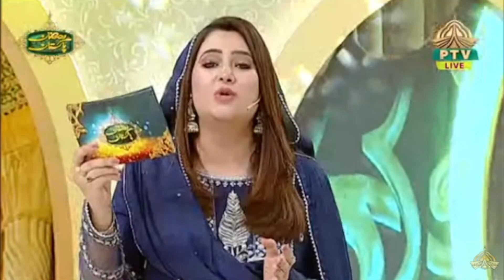Day 29 | Praising Of Social Media Team | Ali Naqvi & Team | Ramzan Pakistan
Day 29 | Praising Of Social Media Team | Ali Naqvi & Team | Ramzan Pakistan | Live Iftaar Transmission | Only On PTV Home